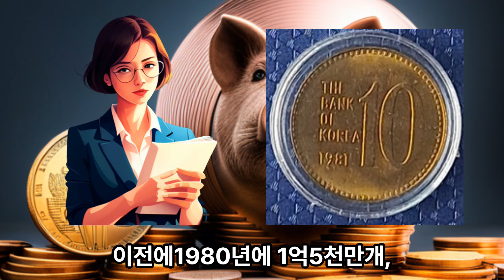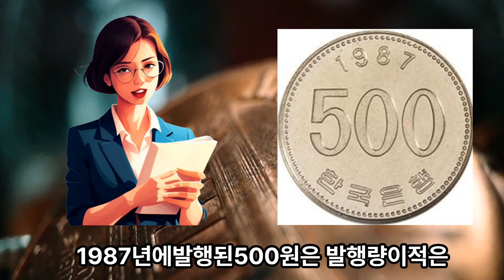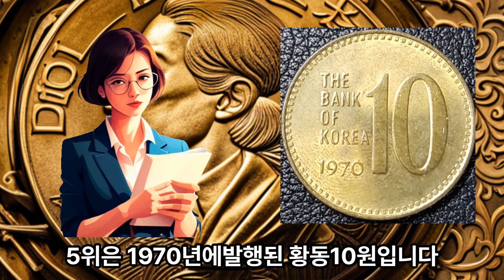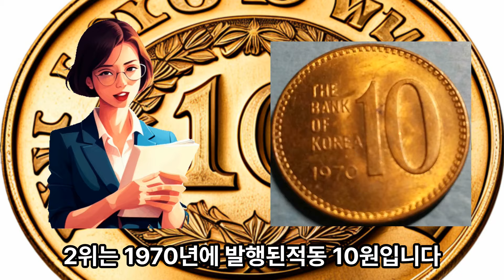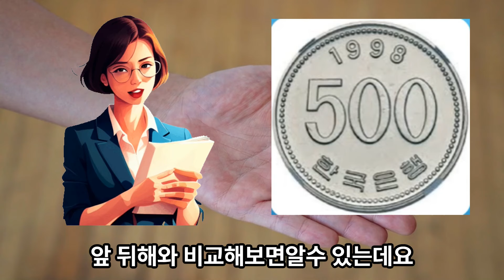돼지저금통에 있을 수 있다. 대박동전 탑10 1998년500원 천만원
1998년에발행된500원은 아주 희귀하여 주화발행수량은 8000개이며 통용용이아닌 민트세트용으로만 발행되었습니다.